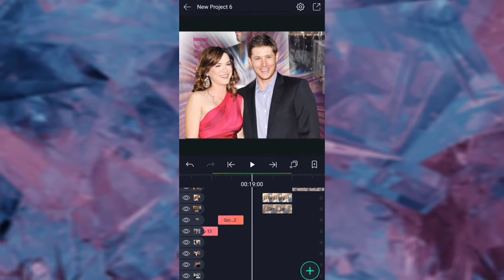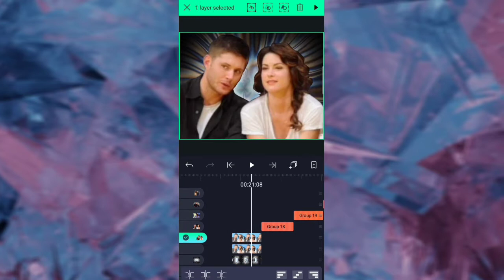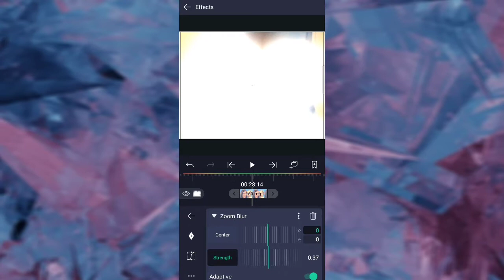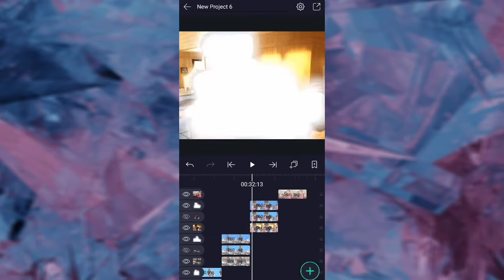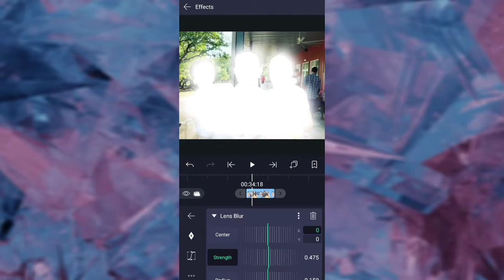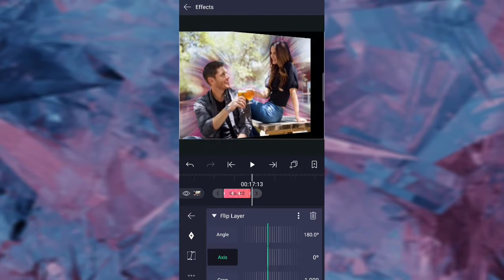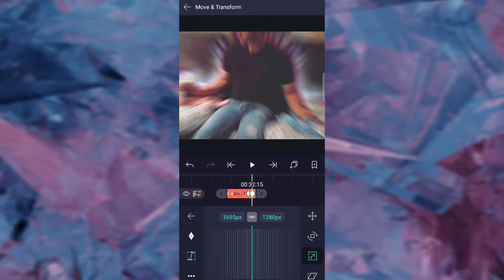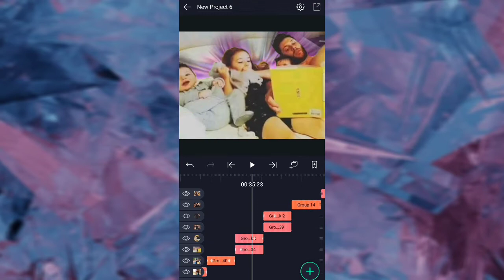watch me edit #1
This is my first ever "watch me edit" video. The reason I chose Ackles Family was because they are soooooo cute together and I just love watching JJ with twins!! Of course Jensen and Daneel look amazing together!! ❤️

And to all of them who watched this till end THANK YOU!! Most of them just leave it in the middle or don't watch it. But because of such videos people come to know how much effort an editor has taken for that 50 sec edit.🧡 I've still got more to learn now!!

song used in edit:"breathin" by ariana grande
used:alight motion